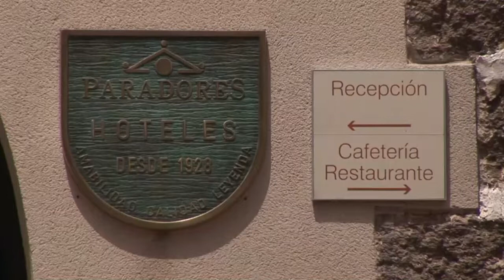INFORMATIVO MOGÁN LUNES 13 DE AGOSTO